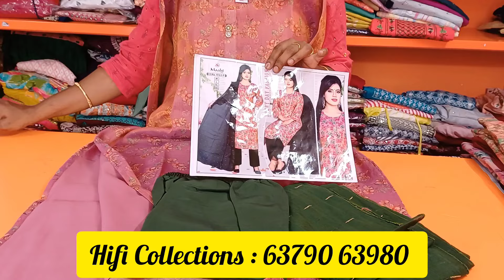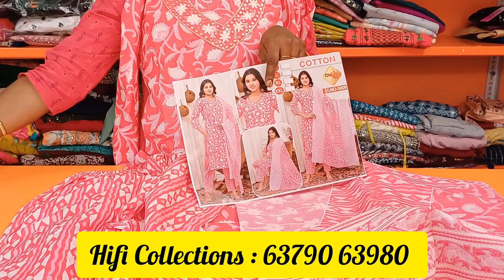🥰Tissue & Cotton 3 piece Set Collections🥰Low range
Shop Address:
 HiFi Collections
1658,Velandipalayam Bus stop,
Thadagam Road, Coimbatore - 641025